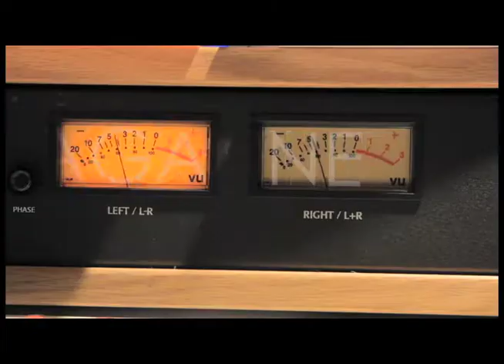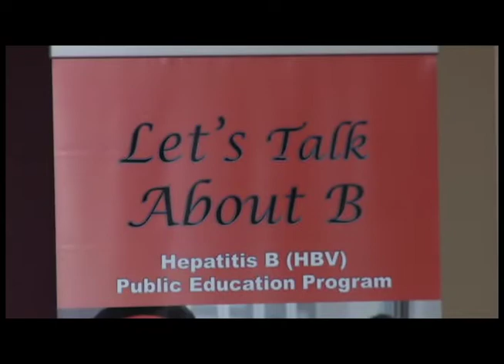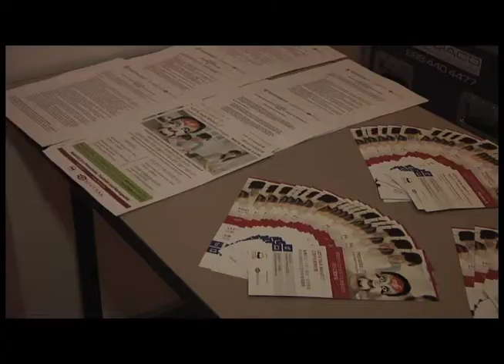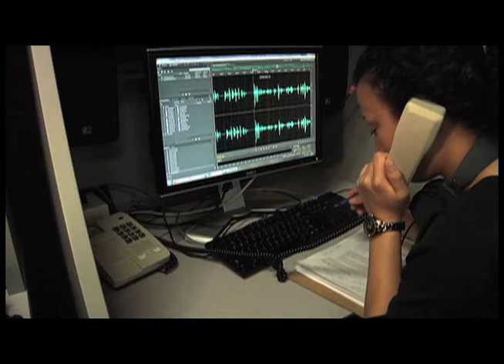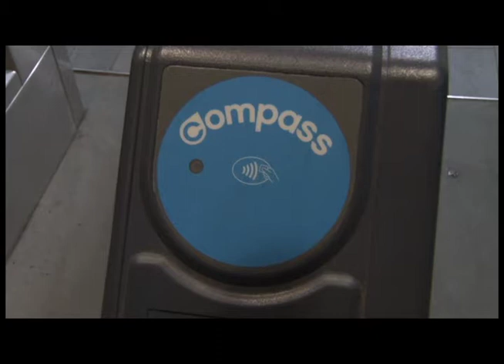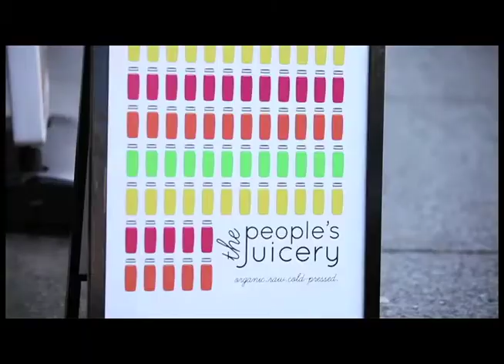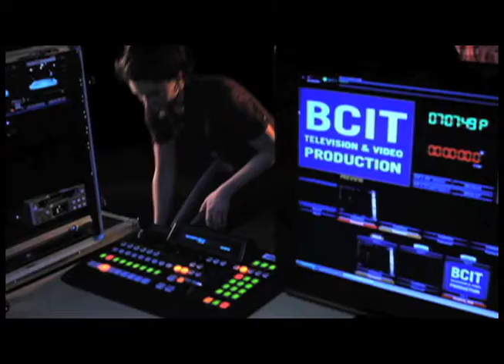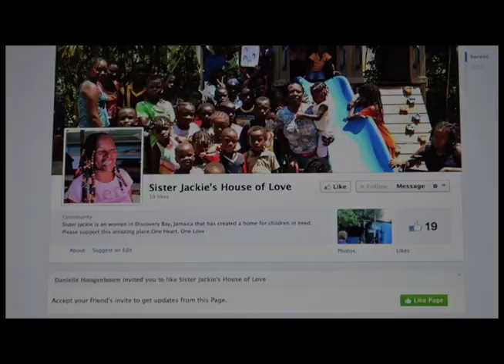BCIT Magazine: January 29th 2014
This week's episode of BCIT Magazine features anchors Kyle Hocking and Blanca Blandon, and a live sports report from Ronil Desai.